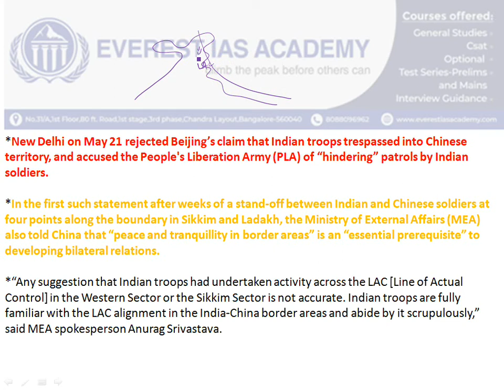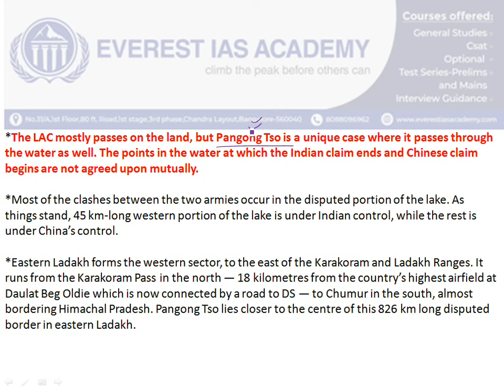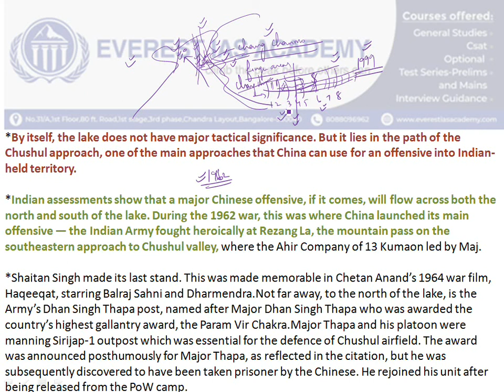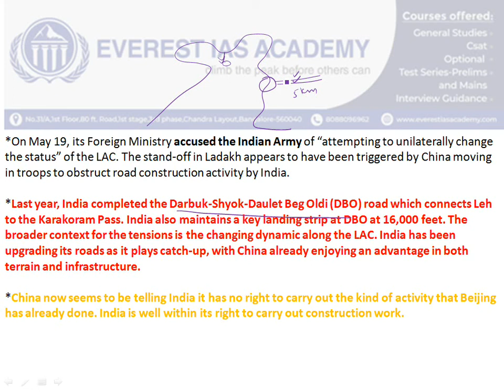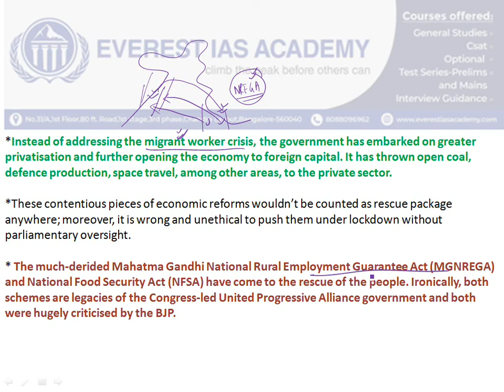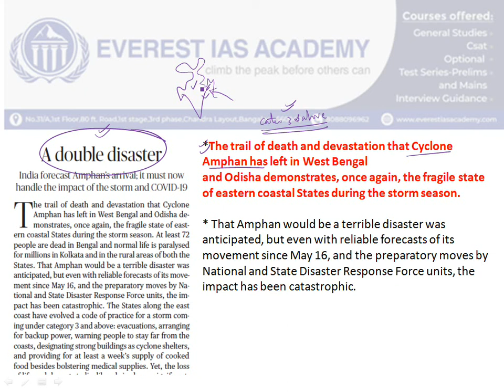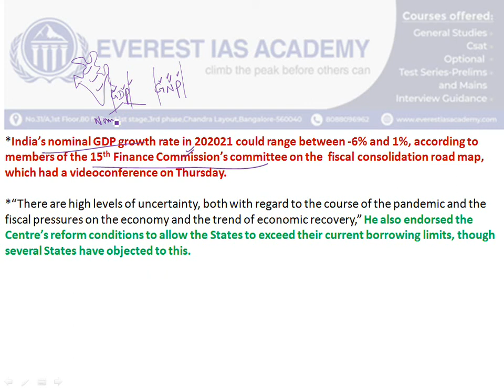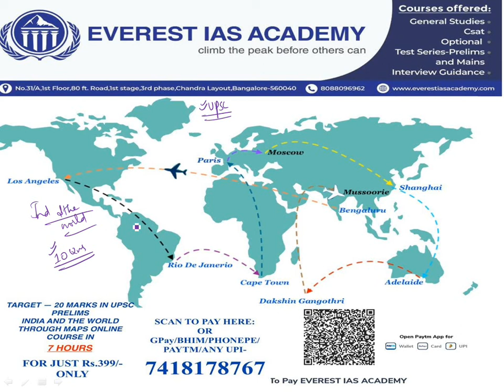Hindu Newspaper Analysis in Tamil |22nd May 2020 | Daily Current Affairs(தமிழ்)-UPSC TNPSC 2020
to pay online for Map course for Upsc prelims2020
For more updates:
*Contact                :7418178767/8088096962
*Address               :No.31/A,1st Floor,1st Stage,3rd pase,80 feet road,chandra layout,Bangalore-560040.
UPSCTAMIL TNPSC2020 Group12020 Group22020 currentaffairs2020 April Currentaffairs#hindunewstamil#hindunews analysistamil